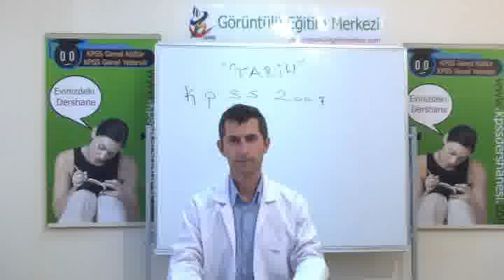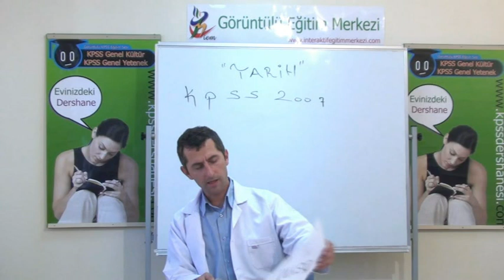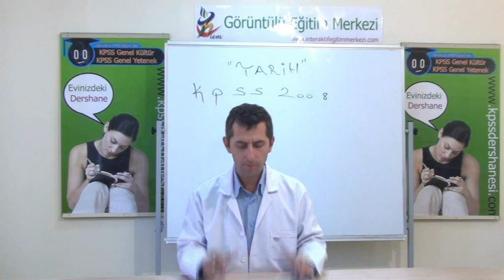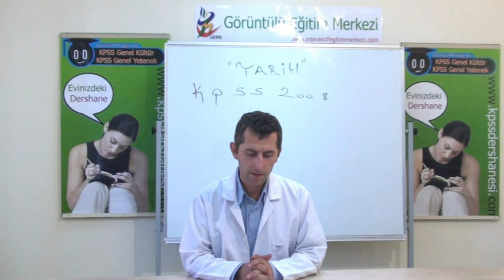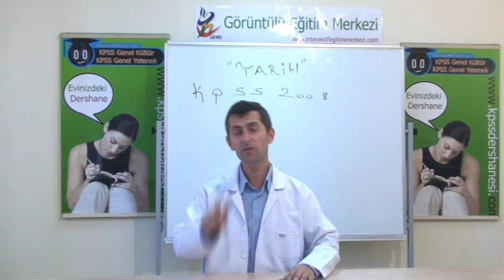12 Denemeler ve Çözümleri 1